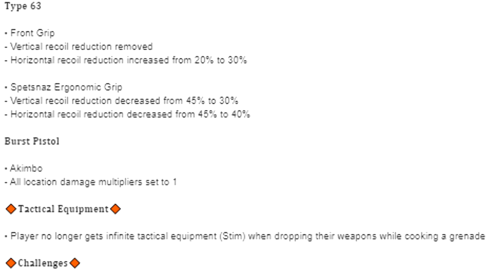they actually fixed the game.... (new meta guns)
Timestamps:
Intro  : 0:00
Bruen MK9 & (Cold War) MP5 Class Setup / Loadout : 2:15
CR-56 AMAX & (Cold War) MP5 Class Setup / Loadout : 3:43
Kar98k & (Cold War) MP5 Class Setup / Loadout : 3:56
Kar98k & FFAR 1 Class Setup / Loadout : 4:26
Kar98k & M19 Class Setup / Loadout : 4:44
RPD & (Cold War) MP5 Class Setup / Loadout : 5:18
M16 & (Cold War) MP5 Class Setup / Loadout : 6:07
Krig 6 & M19 Class Setup / Loadout : 6:49
✔Intro: Stranger Things Theme Song (C418 REMIX)

THE ULTIMATE SEASON 1 LOADOUT GUIDE (MY BEST WARZONE CLASSES)
THE BEST SEASON 6 LOADOUT GUIDE
WARZONE LOADOUTS SEASON 1
THE BEST WARZONE LOADOUTS FOR SEASON 1 (CLASS SETUP & GUIDE)